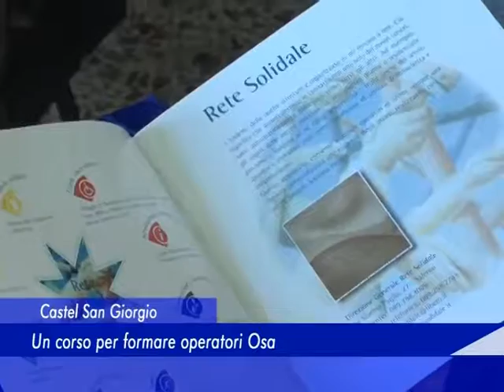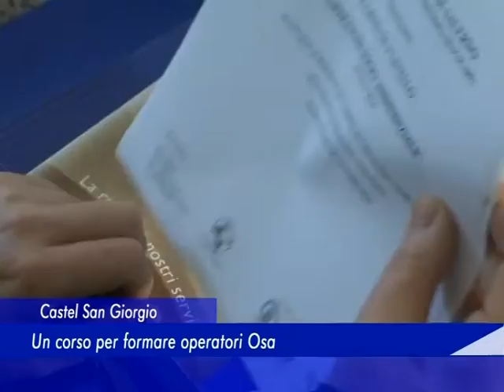corso osa castel s giorgio 31 ottobre